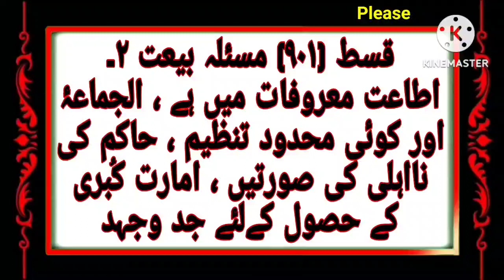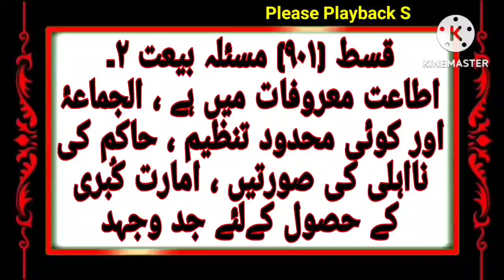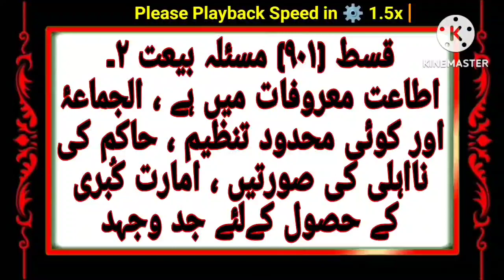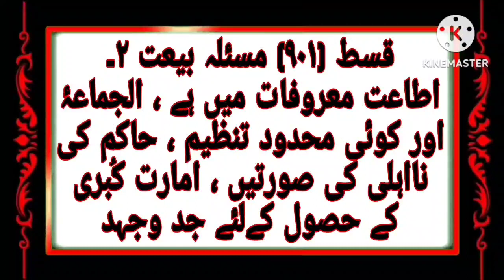Masala e Bait 2, itaat Marfat main hai, Hakim ki Naahli ki Surte, Qist No 901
* قسط (۹۰۱) مسئلہ بیعت ۲۔ اطاعت معروفات میں ہے ، الجماعۂ اور کوئی محدود تنظیم ، حاکم کی نااہلی کی صورتیں ، امارت کُبری کے حصول کےلئے جد وجہد
Masala e Bait 2, itaat Marfat main hai, Hakim ki Naahli ki Surte, imarat Qubra k Husool k liye Jado Jahad karna, Qist No 901
Qist no 900 | Dawat v Tabligh Main Bait ki rasam ka Asal Maqsad Kya hai❓ Bayat lene ka Jawaz

Dawati Kaam Our Us kaa Usloob k Mutaliq Hafiz Yasir Sb Bombay ki Dilkash Aawaaz main Da'aee Ilallaah Khair Molana Mehboob Sahab London D.B ki Likhi hue Anmol Qiston ki Playlist link par click Kijiye
NIZAMUDDIN VS SHURA (DEBATE)
MAULANA AMEER SHAIKH Mutalliq Shura vs
SHUBHA'AT KA IZALA Par Ulema v Shuari Fitne k Mutaliq Aham Playlist Sune k liye link par click Kijiye